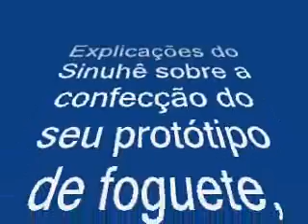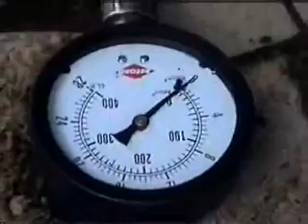Amparo Rocket Meeting Jan-2005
Sinuhê explaining about his rocket manufacturing process
Amparo Rocket Meeting in January/2005